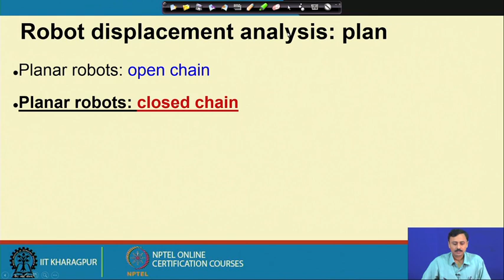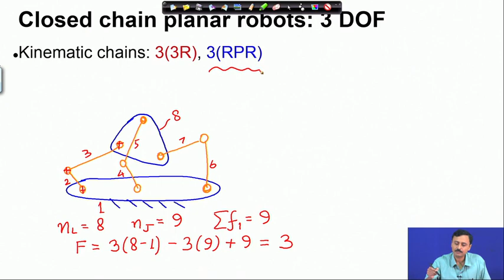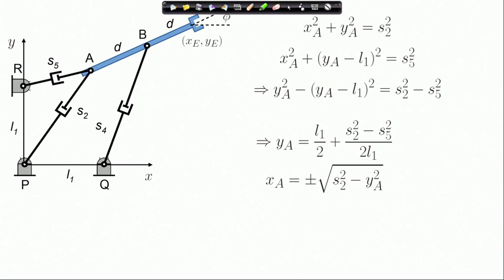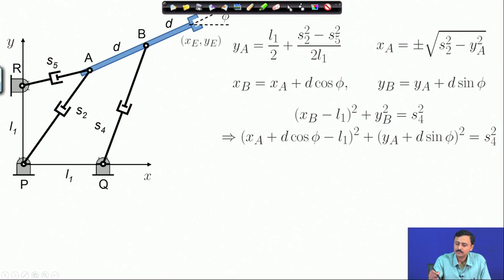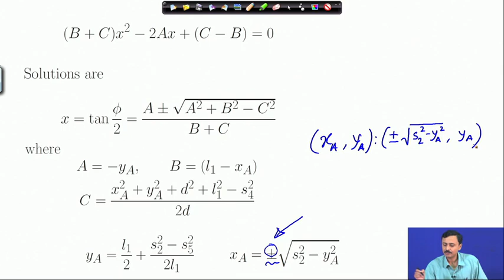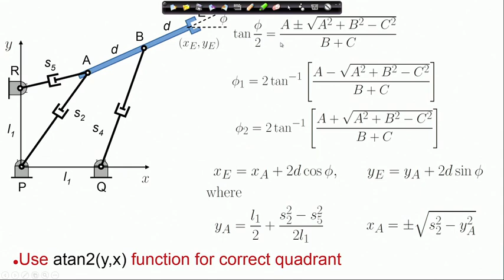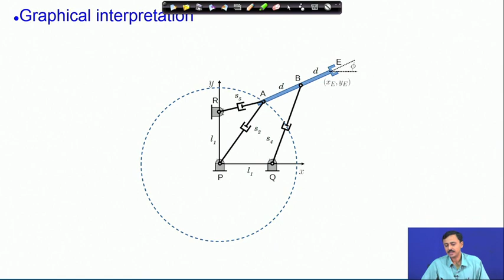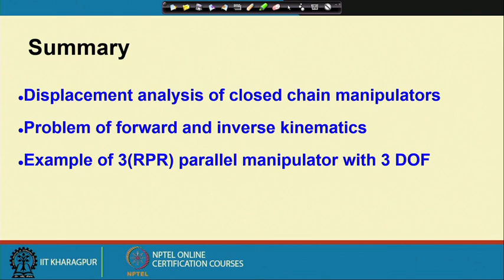Lecture 19 : Displacement Analysis: closed chain robot â€“ II